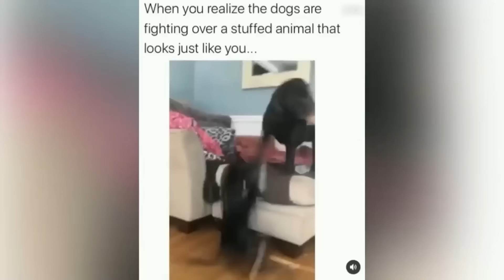New Funny Animals 🤣 Funniest Cats and Dogs Videos 😻🐶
Welcome to the Amusing Antics where you can find lots of cute, funny and adorable videos about Pets. If you are an animal lover, you are in the right place. Because we will bring you daily videos of cutest Pets in the world. Are you ready for that?

Funniest Animals promises to be a riot of laughter and entertainment for all animal lovers out there! With the best of the best in the world of animal videos, it's the ultimate source of humor for those who can't get enough of the antics of our furry friends.

From hilarious cats that have us rolling on the floor with laughter to silly dogs that never cease to surprise us, Funniest Cats and Dogs guarantees to leave you in splits. So sit back, relax, and get ready to be entertained like never before with Funniest Animals ! 😂😺🐶